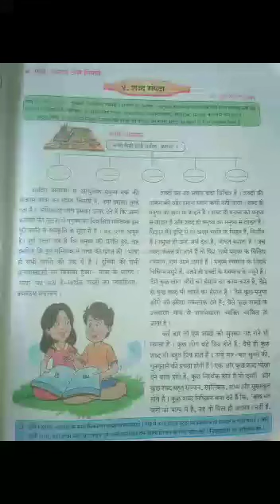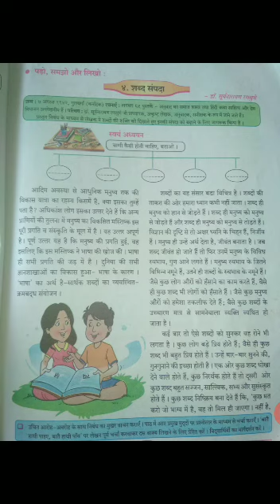STD 7th Hindi